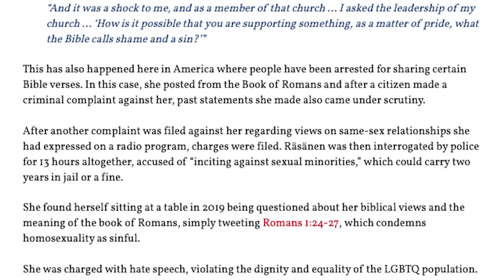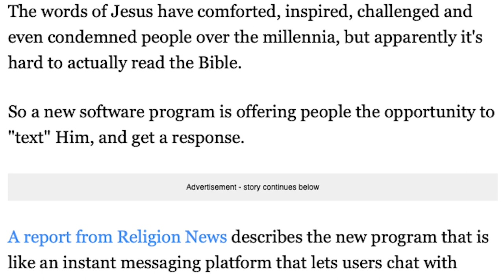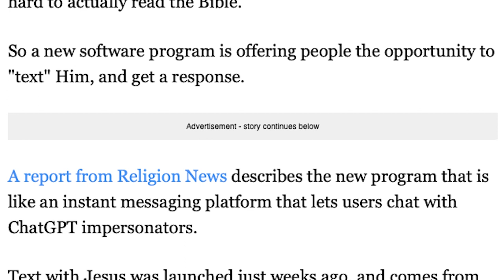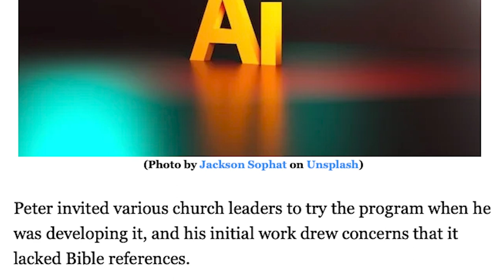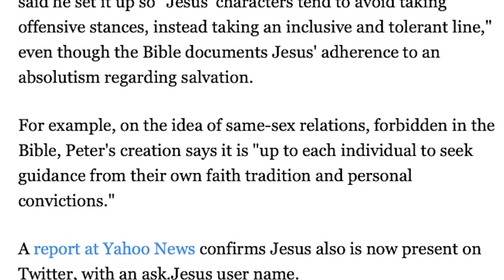Prophecy Files Briefing: A.I., the Bible on Trial, and False Prophets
This week on Prophecy Files Briefing Pastor Joey Rogers discusses new developments in A.I., persecution of the Bible around the world, and a simple 5-point test to help identify false prophets.